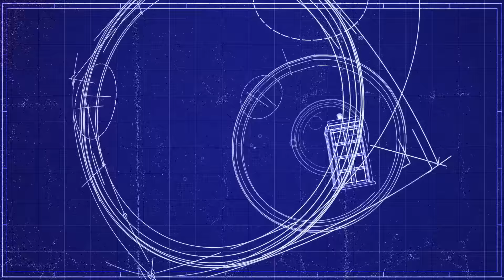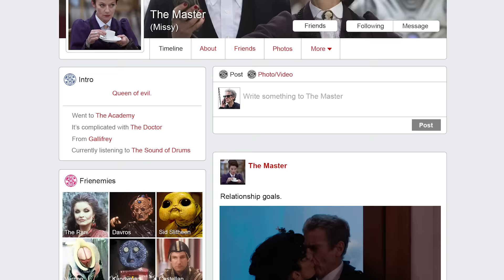The Master Review | Doctor Who: The Fan Show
Christel Dee and Luke Spillane talk about the Master (or Missy!) in this month's discussion show. What is your favourite Master-ful moment? Say something nice in the comments below...

Listen to our extended podcast!

Produced by Chris Allen
Presented by Christel Dee
Shot and Edited by George Shankster